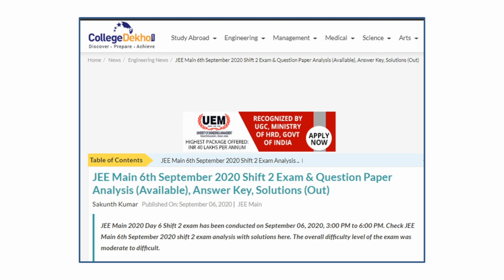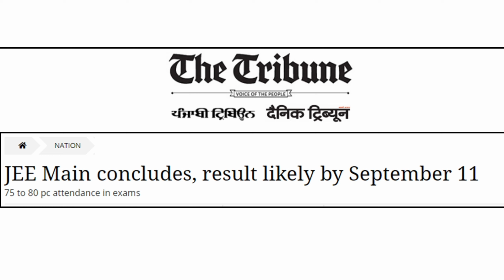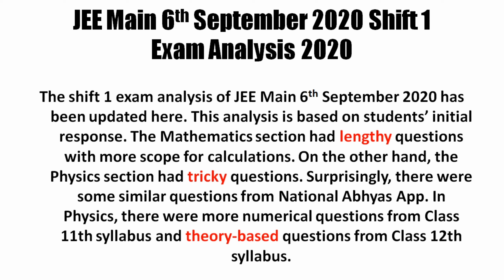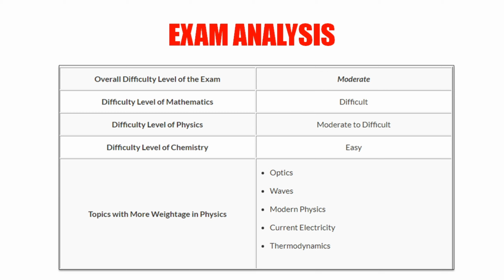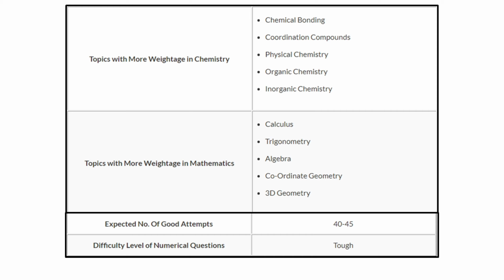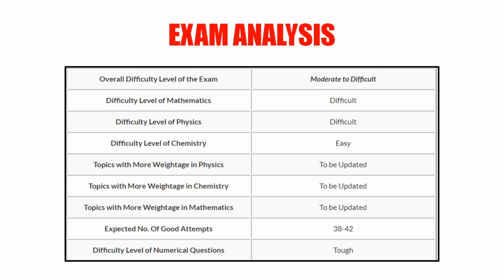JEE Main 6th Sept 2020 Shift 1 & 2 | Exam Question Paper Analysis (Available) | Answer Key & Result